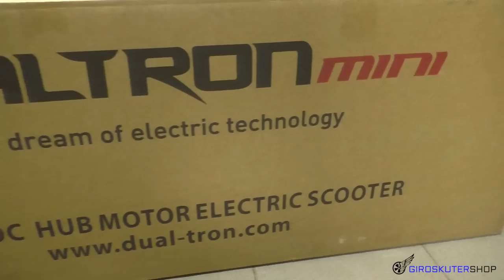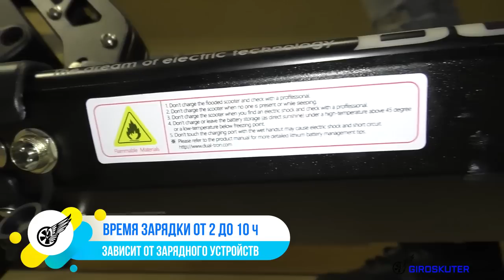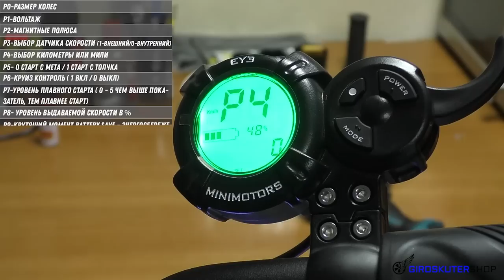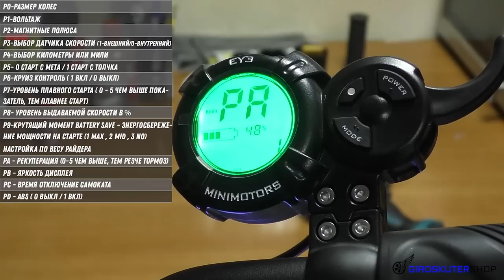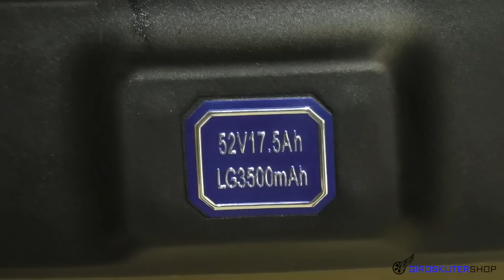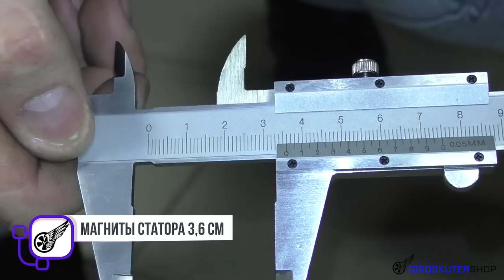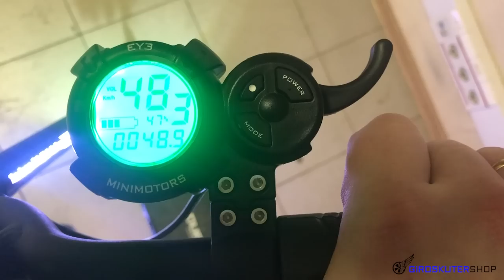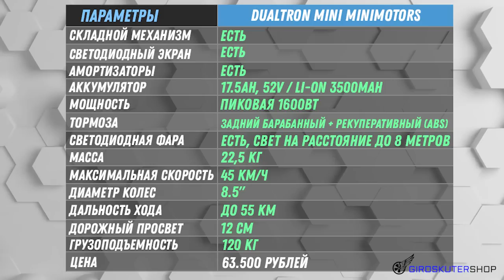DUALTRON mini 1-й честный ОБЗОР Электросамокат дуалтрон мини ВИДЕО РАЗБОР minimotors купить цена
DUALTRON mini 1-й честный ОБЗОР Электросамокат дуалтрон мини ВИДЕО РАЗБОР электросамоката minimotors Электросамокаты dualtron mini наконец завезли в РОССИЮ!

Меню Видео:
00:00 - Анонс видео обзор Dualtron mini
02:08 - Время зарядки электросамокат дуалтрон мини
02:19 - система торможения dualtron mini
03:15 - настройки нового курка dualtron mini зеленого
04:45 - габариты электросамоката дуалтрон мини
05:14 - клиренс электросамокат dualtron mini
06:04 - максимальная нагрузка dualtron mini
06:42 - Собственный вес  dualtron mini
06:51- аккумулятор dualtron mini
14:52 - Максимальная мощность dualtron mini
15:42 - Магниты ротора дуалтрон мини
15:57 - Магниты статора dualtron nini
22:56 - Максимальная скорость dualtron mini
23:36 - Дальность поездки и запас хода dualtron mini
23:54 - ТАБЛИЦА ТХ И ЦЕНА